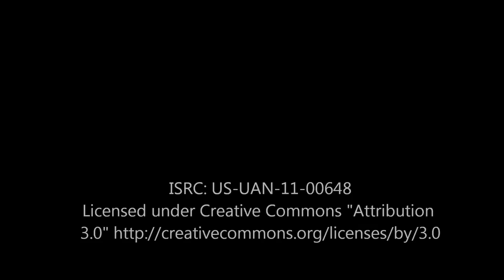Guam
Thank you to Carol Lempert for the funny word.

Soundtrack
US-UAN-11-00648